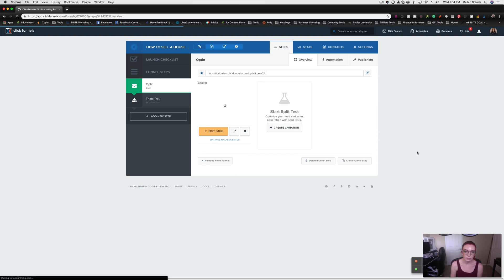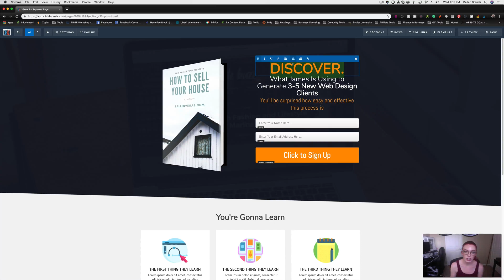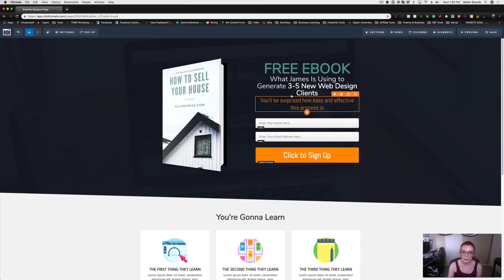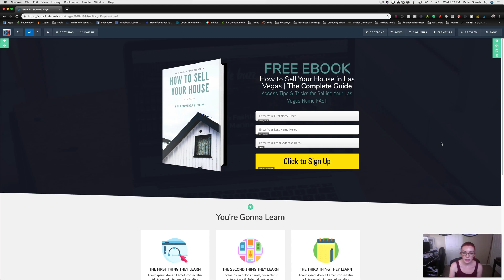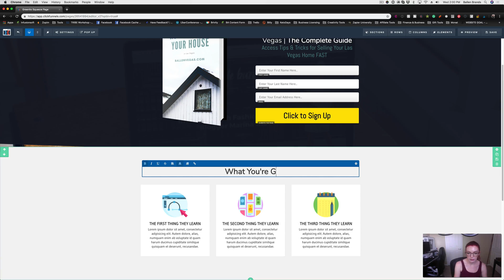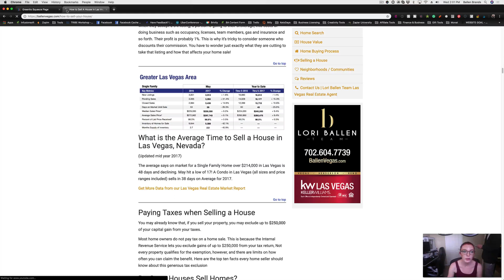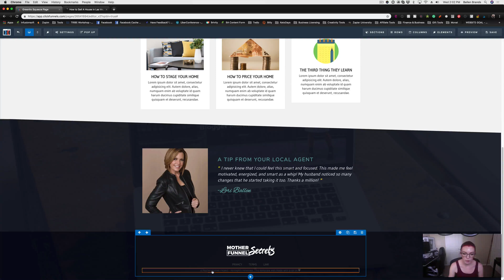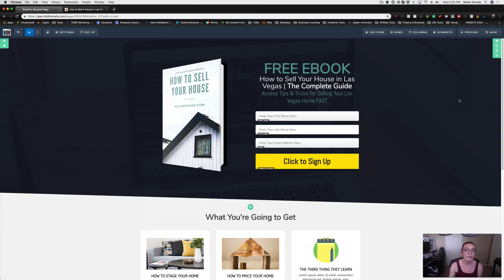ClickFunnels Training | How to Edit a Landing Page from ClickFunnels Templates